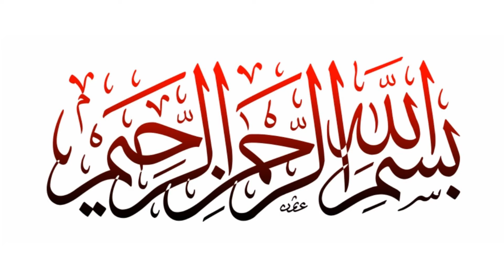Chicken Korma Shadiyon wala Recipe – Mazedar Special Qorma Recipe, Cooking with HYS, In Urdu, Hindi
Hello Friends,
Today we are going to make another Traditional Recipe of Chicken Korma Recipe. Hope you like it 🙂
(Mazedar Qorma Traditional Recipe BY Cooking With HYS (Deliciousness Overloaded))
This is the new and delicious methods of cooking so that you can love your kitchen as well as cooking. 🙂
For New and Delicious Recipes please stay with us. 🙂
Thanks.
Mazedar Qorma Recipe 💖 Chicken Korma Recipe 💖 Special Korma 💖 Punjabi Special Korma 💖 Village Food 💖 Street Food 💖